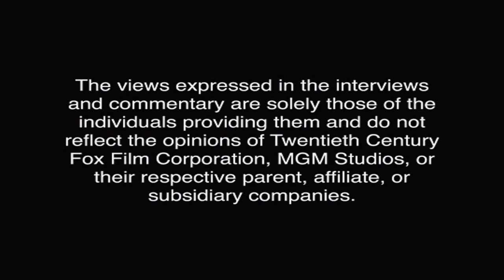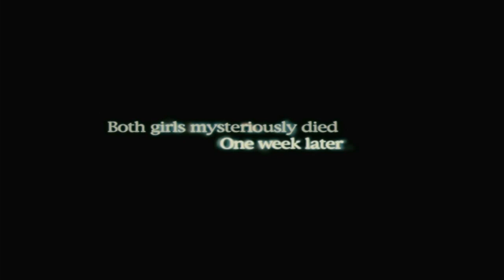Opening to Charlie Bartlett 2008 DVD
List of contents:

1. MGM DVD logo
2. Attention screen
3. The Views Expressed screen
4. MPAA rating screen
5. The Onion Movie trailer
6. Shutter trailer
7. Meet the Spartans trailer
8. DVD menu
9. 20th Century Fox Home Entertainment logo
10. FBI Anti-Piracy Warning screen
11. Metro-Goldwyn-Mayer logo
12. sidney Kimmel Entertainment logo